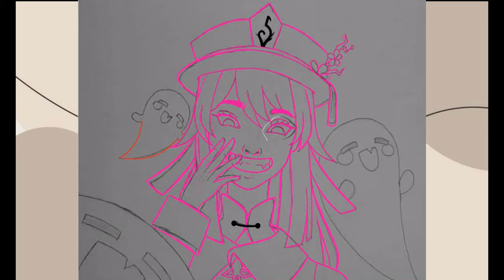Hu Tao [Genshin Impact] | Ibis paint speedpaint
🎶Silly-churl, billy-churl, silly-billy hilichurl🎵. Drawing Hu Tao from genshin impact.

Apps used: Ibis paint and Filmora9

Hours taken: 7 hours